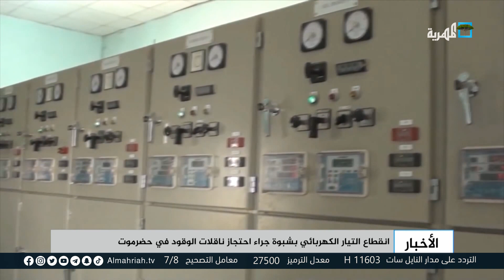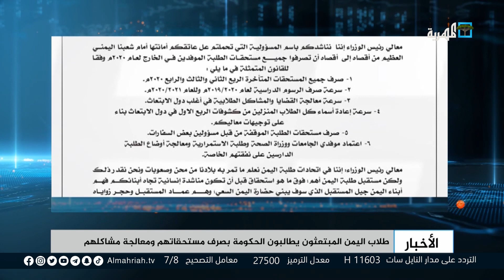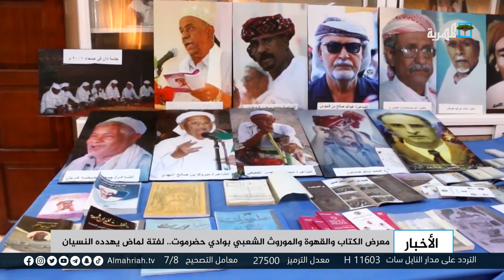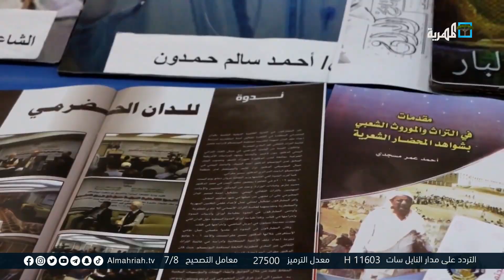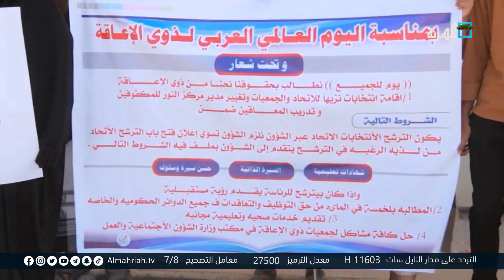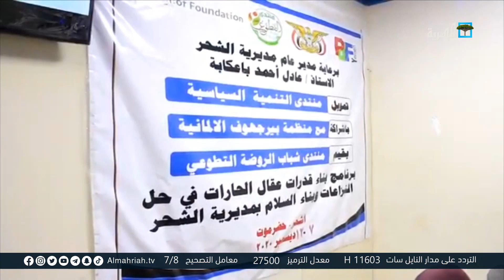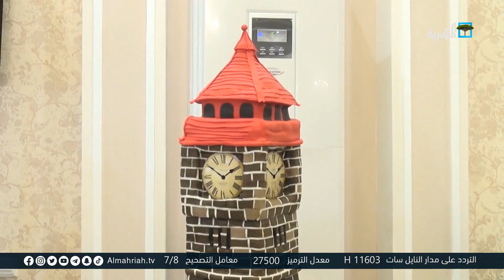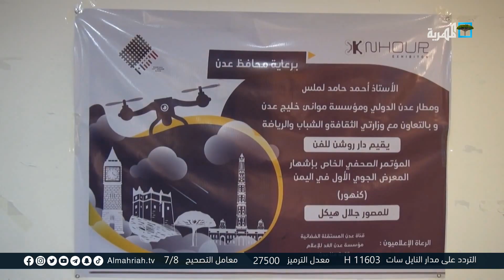مليشيات الانتقالي تعاود تمركزها في مواقعها عقب انسحاب مؤقت في محافظة أبين | نشرة آخر اليوم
محافظ المهرة يفتتح مبنى الجوازات الجديد ويدشن حملة  للتحصين ضد الكزاز
مليشيات الانتقالي تعاود تمركزها في مواقعها عقب انسحاب مؤقت في محافظة أبين
قوات الأمن تعتقل نائب رئيس مجلس الحراك الثوري في محافظة حضرموت